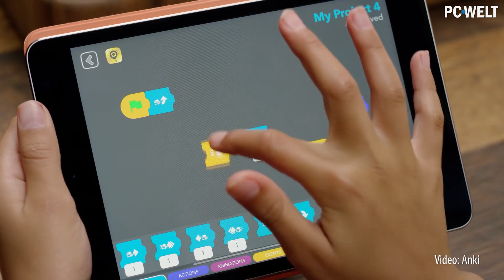Die 6 besten Technik-Geschenke über 150 Euro (Weihnachten 2017) 🎄🎄 Geschenke-Tipps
Zu Weihnachten greift man ja gerne auch mal etwas tiefer in die Tasche, um seinen Liebsten eine Freude zu machen - oder man schreibt sich selber ein paar coole Gadgets auf den Wunschzettel. In diesem Video stellen Euch Dennis und Takis die besten Technik-Geschenke ab 150 Euro vor, die Nerd-Herzen höher schlagen lassen.